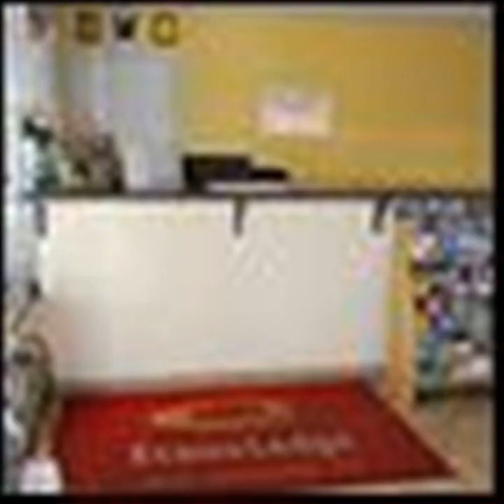Econo Lodge San Marcos - San Marcos (Texas) - United States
Econo Lodge San Marcos hotel city: San Marcos (Texas) - Country: United States

Located within 7 minutes’ drive of Texas State University and the Tanger Outlets, this hotel offers comfortable guest rooms with a refrigerator and free Wi-Fi. A daily continental breakfast is served each morning.

 -- Situé à moins de 7 minutes en voiture de l'université d'État du Texas ainsi que des magasins d'usine du centre commercial Tanger Outlets, l'Econo Lodge San Marcos propose des chambres confortables avec réfrigérateur et connexion Wi-Fi gratuite.

 -- Este hotel se encuentra a 7 minutos en coche del Tanger Outlets y de la Universidad Estatal de Texas. Ofrece un desayuno continental diario y habitaciones cómodas con frigorífico y conexión Wi-Fi gratuita.

 -- 这间酒店距离得克萨斯州立大学（Texas State University）和Tanger Outlets奥特莱斯有不到7分钟的车程，提供配备了冰箱和免费无线网络连接的舒适客房。每天早晨，酒店供应全套欧陆式早餐。  Econo Lodge San Marcos酒店设有配备了微波炉和有线电视的空调客房。为了让客人更加方便，客房内还配有吹风机、办公桌和熨烫设施。  San Marcos Econo...

 -- Этот отель расположен в 7 минутах езды от университета штата Техас и центра распродаж Tanger. К услугам гостей комфортабельные номера с холодильником и бесплатным Wi-Fi. Каждое утро сервируется континентальный завтрак.